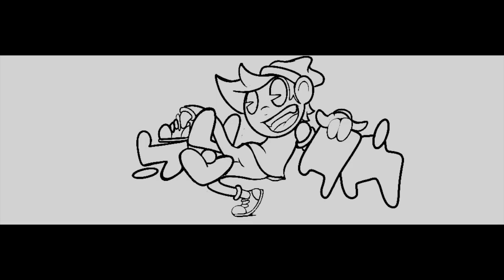creative research project painting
a painting as created as part of my creative research project for university

I researched three local artists that inspire me and used the findings to inform my creative process and create this painting